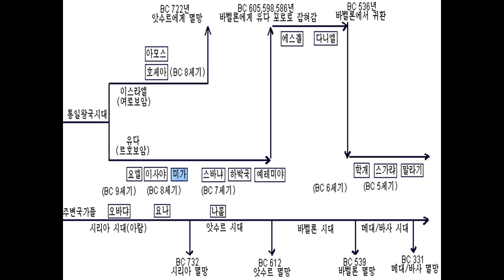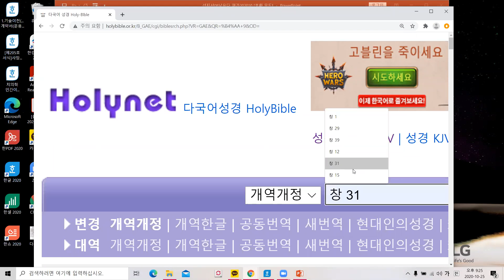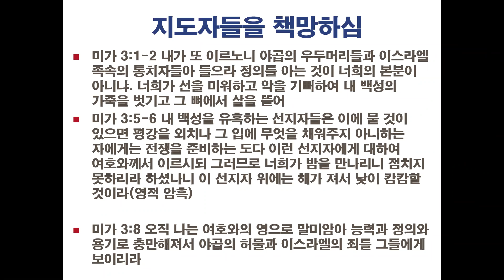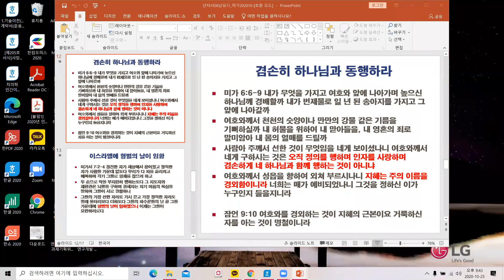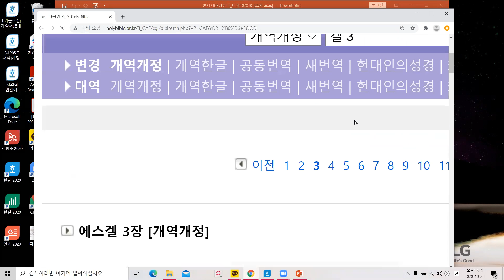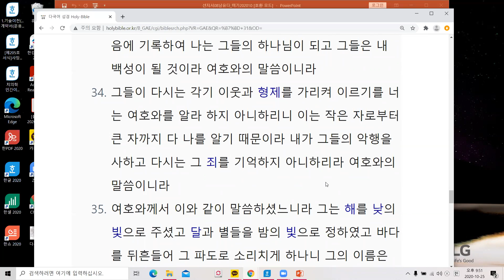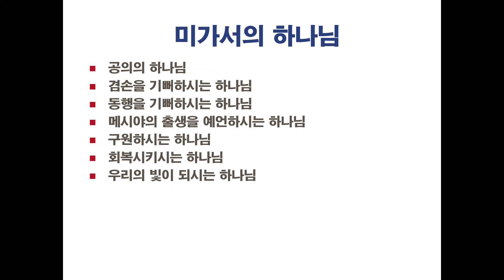[문용재 교수 성경통독 세미나 구약 #30] 선지서08 미가서